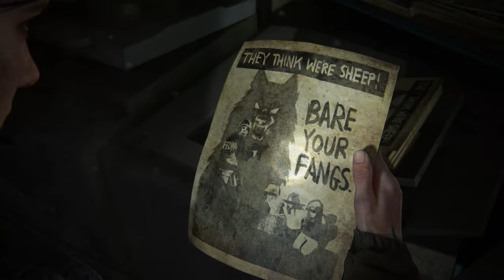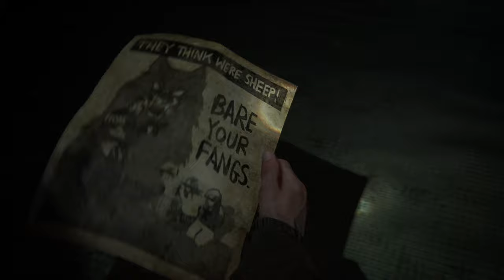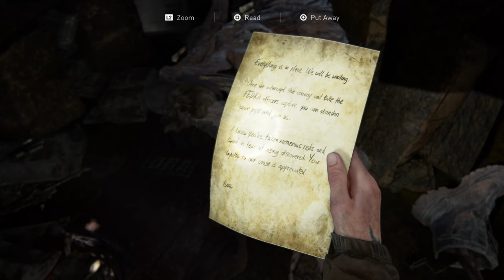The Last of Us: Part II - Remastered - 100% Playthrough - Part 13 - LONG GUN HOLSTER (PS5 - 4K60)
Part 13 - LONG GUN HOLSTER.

Welcome back everyone to The Last of Us: Part II - Remastered. Happy Friday everybody, hope everyone's day is going well. It's almost the weekend! YAY! Today we continue on with The Last of Us: Part II. Sorry I didn't upload yesterday, ended up sleeping in late ontop of that, I forgot to collect something and ended having to re record Part 11. Was really hoping I'd be able to upload everyday this week but I guess it wasn't meant to be. With that, I have nothing left to say for today, so I hope you guys all enjoy today's edition of The Last of Us: Part II - Remastered.

In The Last of Us: Part II - Remastered, there are a total of 274 Collectibles + 12 Weapons to Collect. 127 Artifacts, 32 Coins, 20 Journal Entries, 14 Safes, 48 Trading Cards, 8 Training Manuals, 12 Weapons, and 25 Workbenches. I will also be including every Part and Supplement Location in the game. This will not just be 100% Collectible Playthrough but also a 100% Platinum Playthrough. I will not get the Platinum Trophy in this Playthrough because it's required to playthrough the game twice to get all the weapon and player upgrades, that's why I'm showing y'all all the Part and Supplement Locations so I can in the best way possible show y'all how to get the Platinum.

In this episode, there are a total of 4 Collectibles, 2 Locations, 19 Supplements, and 20 Weapon Parts to Collect. Below are their timestamps: ⬇️

Intro: 0:00

Collectible #55 - Artifact #27 - WLF Community Supply Chest Note: 0:15
Supplement - 1: 1:15
Location #9 - Barko's Pet Store: 1:39
Collectible #56 - Artifact #28 - Join WLF Note: 2:57
Supplements - 18: 4:25
Weapon Parts - 8: 4:46
Long Gun Holster: 5:37
Location #10 - Waterfalls: 6:53
Collectible #57 - Artifact #29 - Note to Informant: 9:18
Weapon Parts - 12: 10:19

After this episode if you're upgrading the same as me, you should be at: 71 Supplements and 105 Weapon Parts.
Check out my Playthrough of The Last of Us: Part I and Left Behind Playthrough's: ⬇️